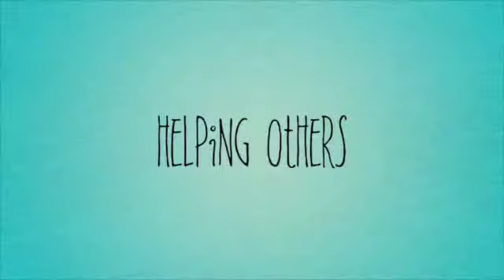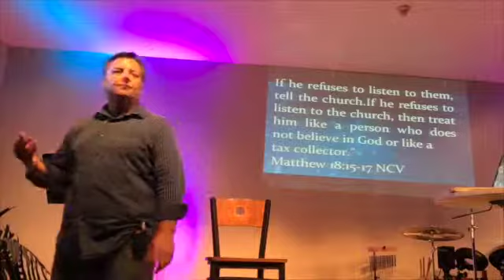Forgiveness- Week 4 Re-lationships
We need to receive God's Love, We need to forgive ourselves and others and we need to ask forgiveness.